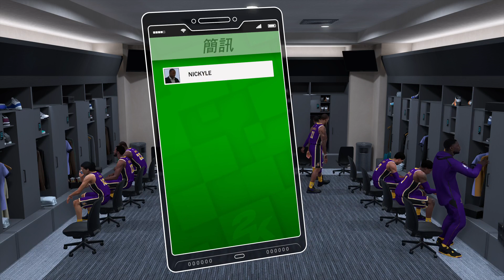NBA 2K19 中文版 - part 16 - 湖人隊 vs. 灰狼隊